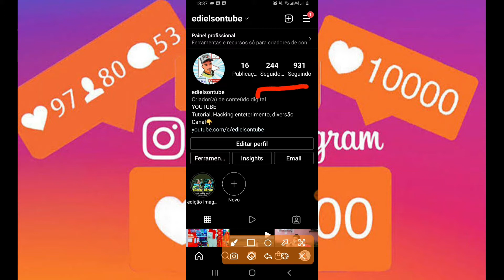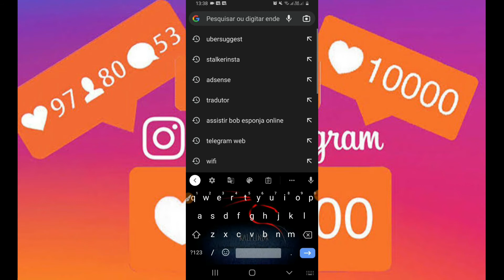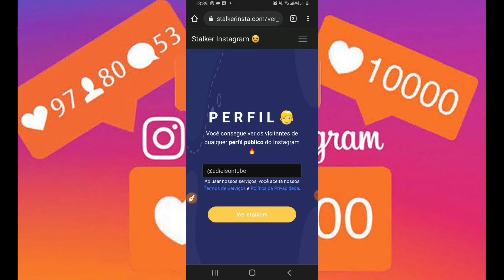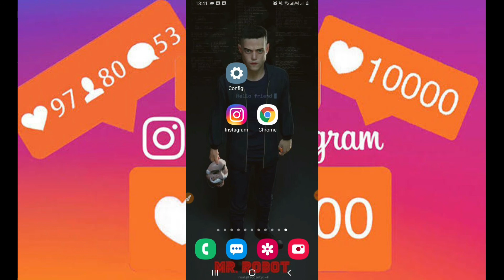Como saber quem visitou meu perfil do Instagram pelo celular